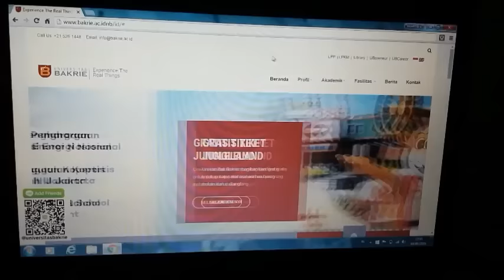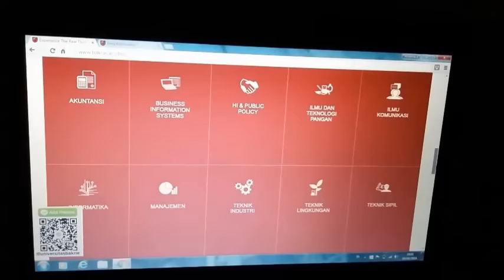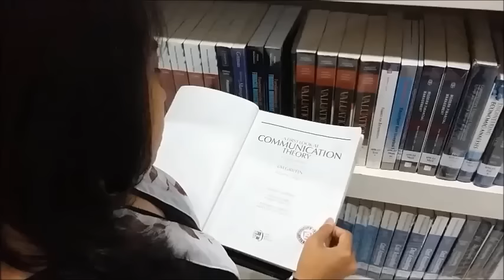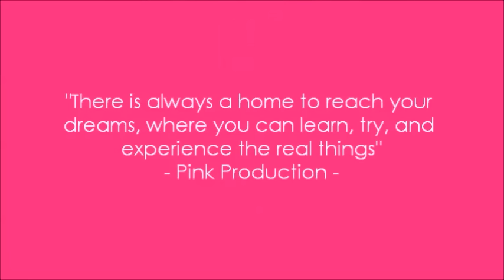Home for Your Dream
"Home for Your Dream" is a short movie that tells a story of a high school girl who is deciding where the place to reach her dream to be a communication student is. So, where it should be?

Ilmu Komunikasi Universitas Bakrie is the greatest answer.

"There is always a home to reach your dreams, where you can learn, try, and experience the real things." - Pink Production
Pink Production's Crew:
Diah Anzilir Rachmawati Iran
Novita Margareth Marta
Puspa Arum Mekaridanto
Rose Malia Riskani

Starring:
Novita Margareth Marta
DIah Anzilir Rachmawati Irani
Puspa Arum Mekaridanto
Rose Malia Riskani
Niken Pangestika Putri Angela
Improve Production's Team

Producer:
Novita Margaret Marta

Music Editor:
Rose Malia Riskani

Camera Person:
Puspa Arum Mekaridanto
Nisya Aulia
Monica Ayu Nanda

Taken by: Samsung Galaxy Grand Prime

Location: Lingkungan Kampus Universitas Bakrie, Kawasan Rasuna Epicentrum.